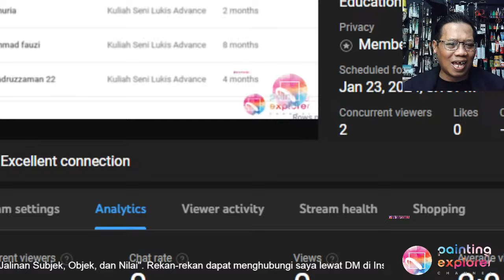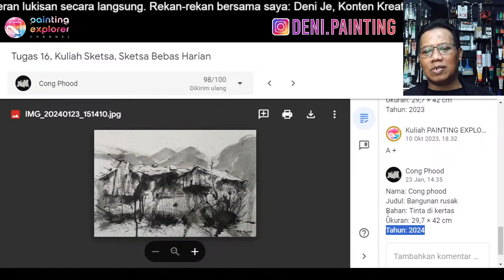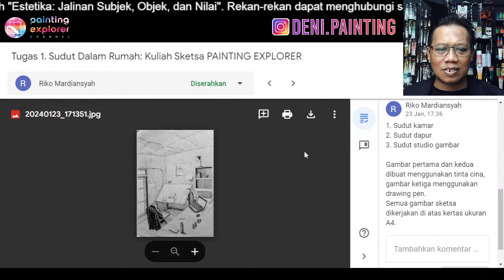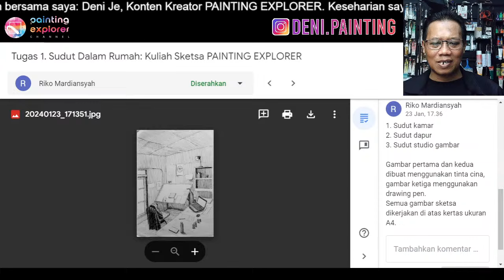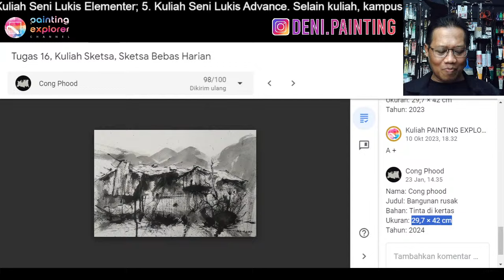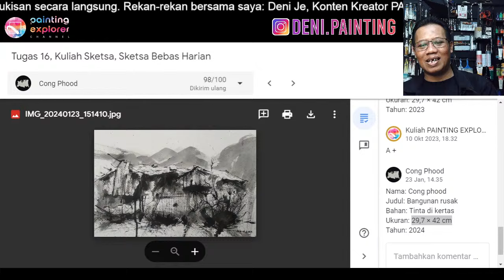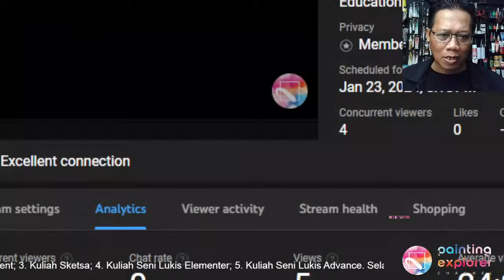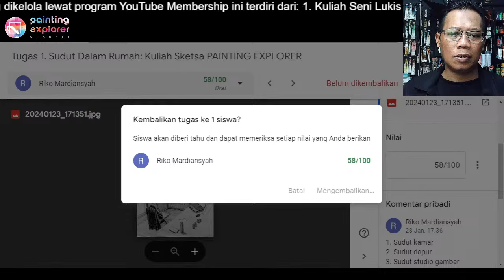LEPASKAN GARIS SKETSAMU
Spontanitas garis adalah hal penting yang perlu diwujudkan dalam sketsa. Untuk itu, lepaskan garis sketsamu, maksudnya bagaimana? Mari kita ulas dalam Kuliah Sketsa dan Still Life.

Kampus Seni Lukis PAINTING EXPLORER adalah kampus online berbasis YouTube Membership yang menyelenggarakan pameran secara onside.

Konten Kreator PAINTING EXPLORER adalah Deni Je,  kesehariannya sebagai seniman lukis dan dosen seni lukis di ISI Yogyakarta

Info lengkap ada di link berikut ini yang berisi:

- Jadwal kuliah.
- Dll.